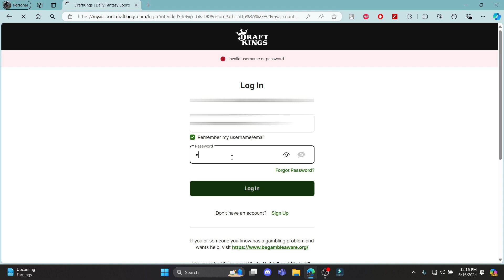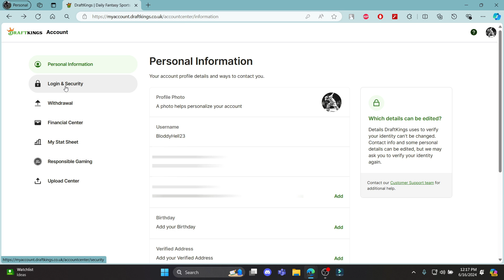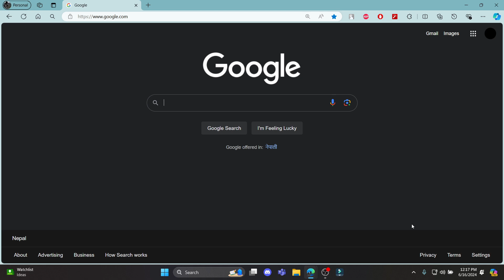How To Change Email On Draftkings 2024